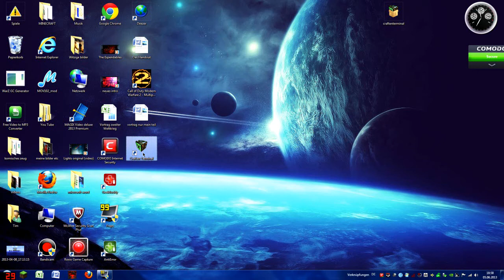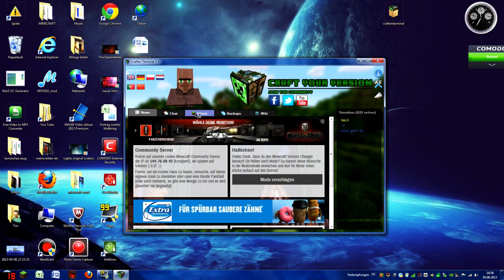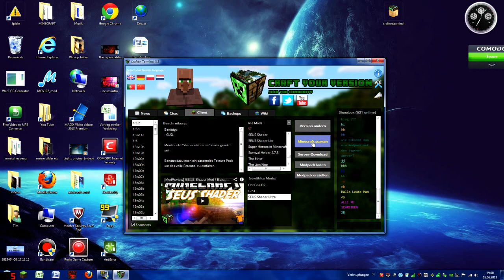Minecraft 1.6.2 GLSL Shader MOD INSTALATION EINFACH [GERMAN] [HD]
in diesem video zeige ich euch wie man die shader in mincraft instaliert ob mit ultra oder normalen einstellungen.
Ihr müsst euch nur dieses programm herunterladen und sofort loslegen
(damit könnt ihr diwerse weitere mods ganz einfach instalieren)